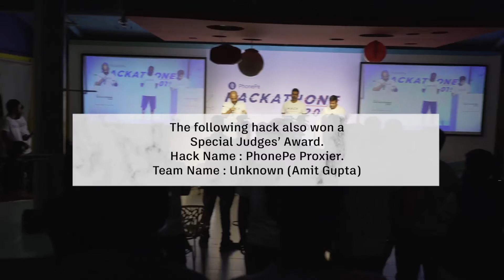PhonePe Hackathon - February 7th and 8th, 2019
It was 24 Hours of innovation, adrenaline and fun, as folks from various teams at PhonePe got together for the first ever PhonePe Hackathon. The quality of all the Hacks were amazing, and most of them were almost production ready. In the end, the winning Hacks were as follows:
Best Overall Hack:
Hack name : Chameleon
Team Name : Chameleon (Vivek Soneja, Tushar Mandar, Rishabh Goyal)

Best PhonePe Hack: (Judges decided to award two teams in this category)
Hack Name : PhonePe Go!
Team Name : Augmented Unreality (Abhijith KG, Srikanth KV, Radhakrishna R, Nayanava De, Sudhanva Rao)

Hack Name : Customer NPS
Team Name : Feed-back  (Arvind R, Suhali Vyas, Nishant Mittal, Rahul Pandey, Himanshu Sahu, Shailesh Satarkar)

Best Productivity Hack:
Hack Name : Service Interaction Map
Team Name : The Good, the Worse and the Worst (Guruprasad S, Vickey Singh, Thrigunesh Bhat)

Hack Name : PhonePe Proxier
Team Name : Unknown (Amit Gupta)